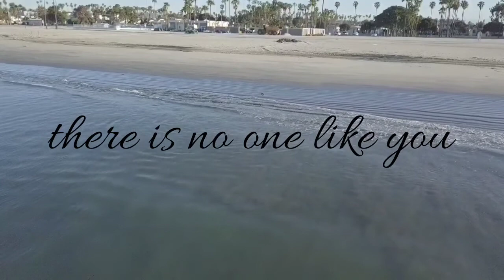There's no one like you. Happy Friday